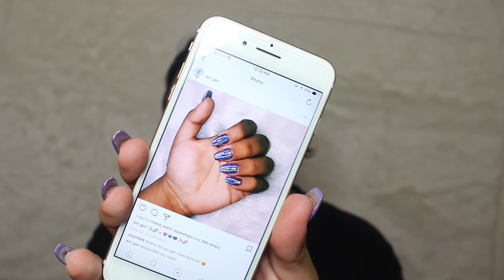GRWM: ITS MY MOTHAAFRICKINN BIRTHDAY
ILYSM

Products Mentioned:
♡ Pixi Glotion
♡ Maybeline Master Primer
♡ LA Girl Orange Corrector
♡ Becca Aqua Luminous Foundation
♡ LA Girl HD Foundation
♡ Tarte Shape Tape
♡ Kat Von D Lock It Concealer
♡ Coty Airspun Powder
♡ Tarte Tartiest Pro Palette
♡ NYX Eyeliner Red Tape
♡ ELF Glitter Glue
♡ Star Crushed Minerals Golden Ticket Glitter
♡ Tarte Light Camera Lashes Mascara
♡ Ardell Demi Wispies
♡ Hourglass Radient Bronzer
♡ NYX Sweet Cheeks Blush Palette
♡ ABH Contour Kit
♡ ABH Nicole Guerriero Glow Kit
♡ Rimmel Enchantment Lip Liner
♡ Stila Baci Liquid Lipstick
♡ Kat Von D Lolita
♡ Soap and Glory Nudestar Lip Gloss